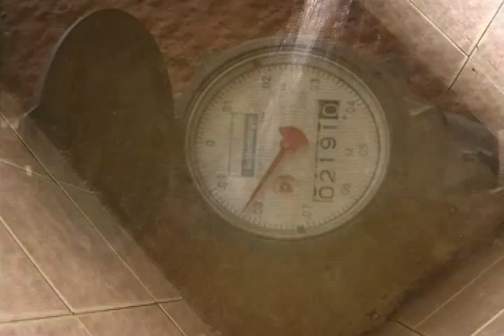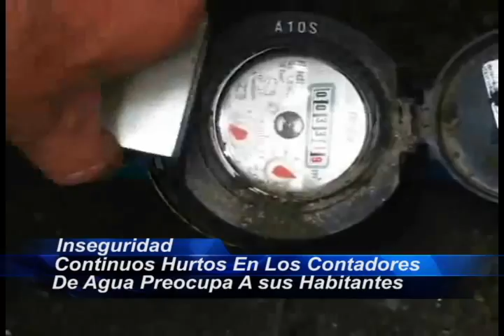Fue pavimentada luego de 36 años por el Gobierno Social de Carlos Alberto Contreras López